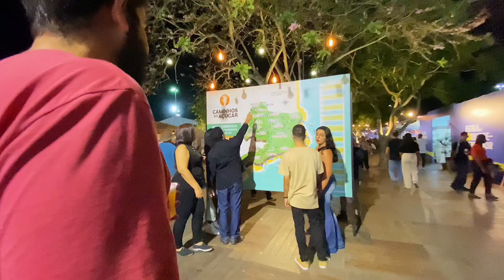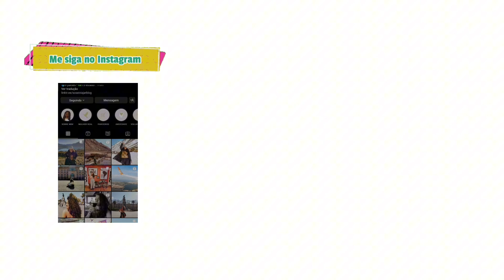Fomos a FEIRA AGROPECUÁRIA DE QUISSAMÃ no INTERIOR DO RIO DE JANEIRO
E aí?
Nesse vídeo eu viajo em um final de semana para uma cidade no interior do Rio de Janeiro, onde eu tenho família, chamada Quissamã.
Nesse dia, estava havendo a feira agropecuária da cidade, com muita festa e comidas. Muita cachaça também.

Bora lá?